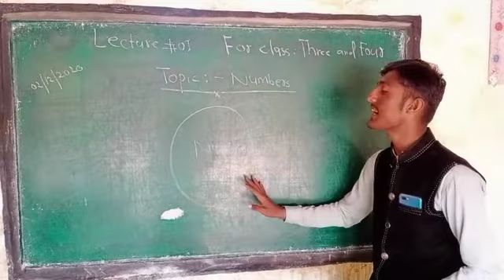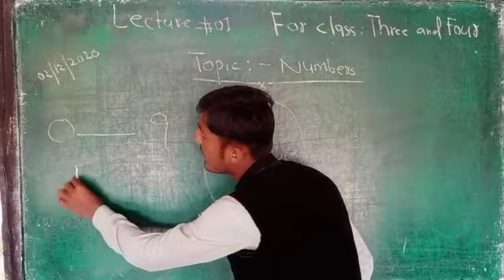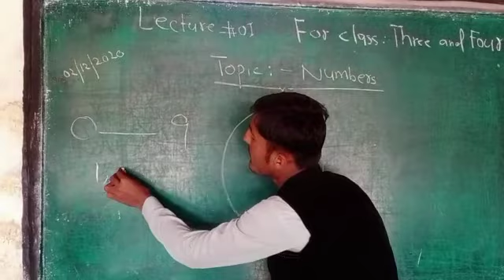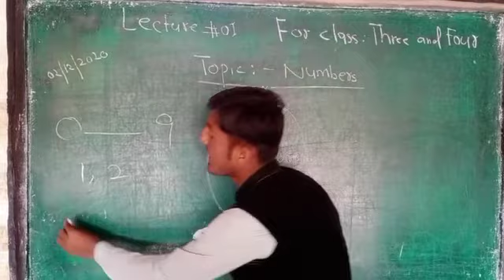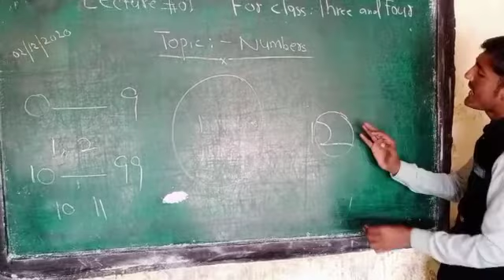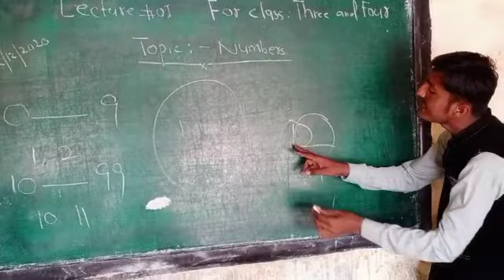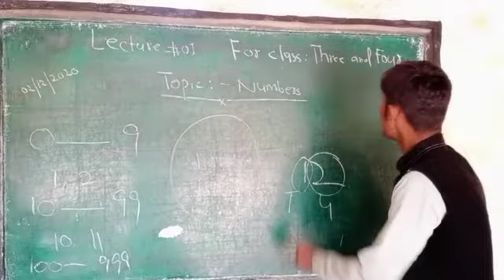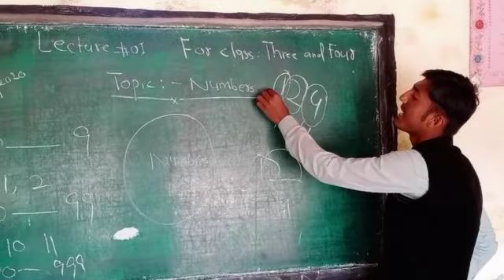Mathematics: Mr Abdul Jabbar Malhan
Topic: One Digit, Two Digit, Three Digit Numbers
Lecture No: 04
Class: III & IV